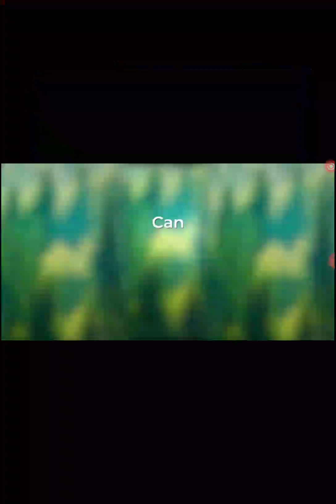Playing temple run 2 spooky summit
Remember my goal is to hit 10 subscribers at the end of the week